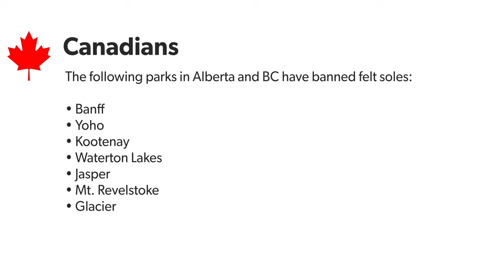3 TYPES Of Wading Boots EXPLAINED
In this video Ryan Ratliff at Mad River Outfitters breaks down Felt Sole wading boots, Rubber Sole wading boots and adding studs to your boots.

Felt soles can increase the spread of invasive species from one waterway to another. To prevent this, thoroughly clean and dry your felt soles after use.

Send us your country's information and we can link it here!